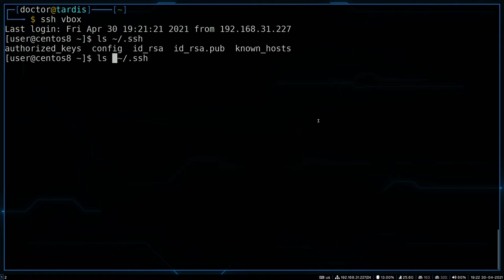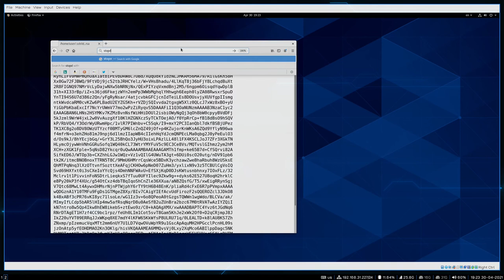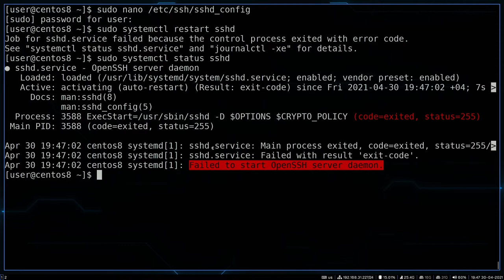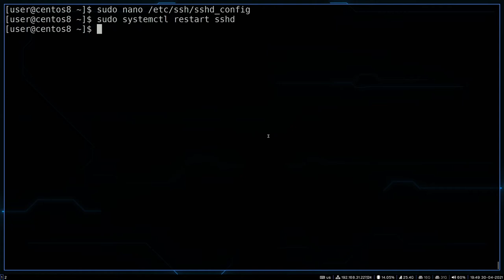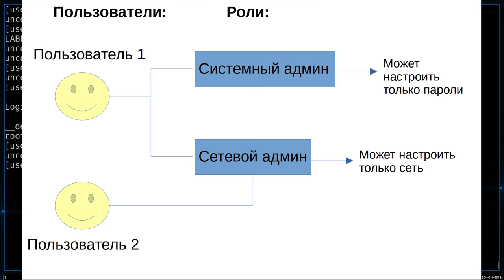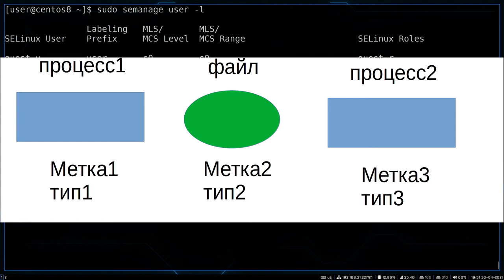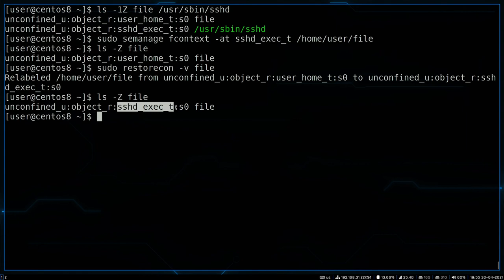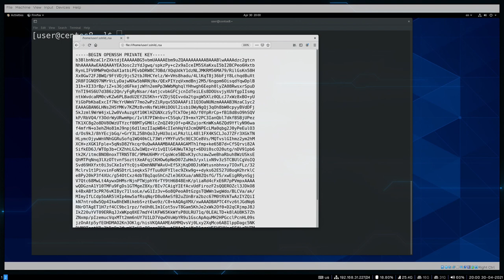45. Принудительный контроль доступа - SElinux (RHCSA)